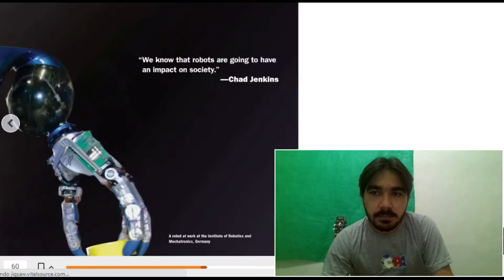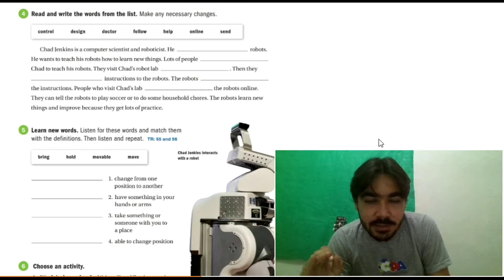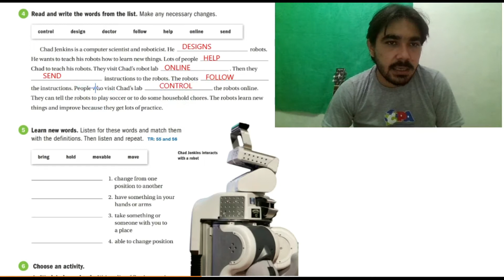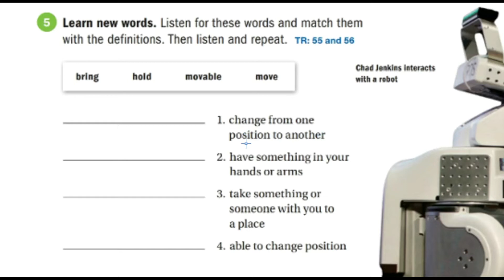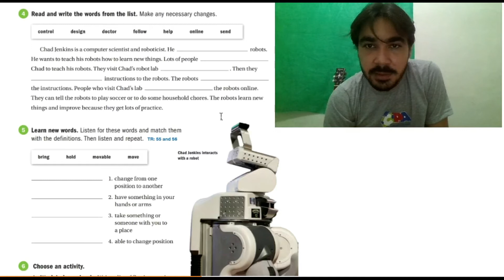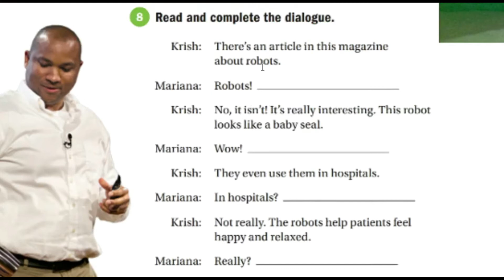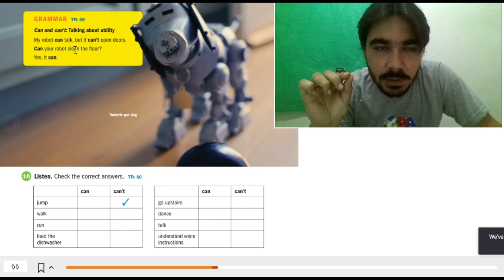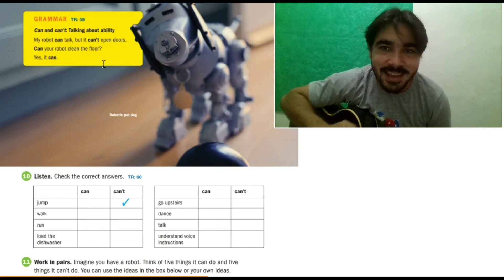Inglês - 6º Ano - 24.06